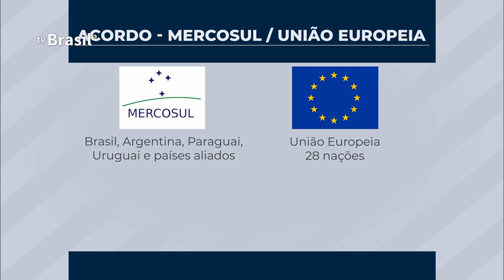Cúpula de Chefes de Estado do Mercosul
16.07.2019 - Brasil participa da 54ª Cúpula de Chefes de Estado do Mercosul em Santa Fé (Argentina). O Brasil ficará por 6 meses na presidência do bloco.